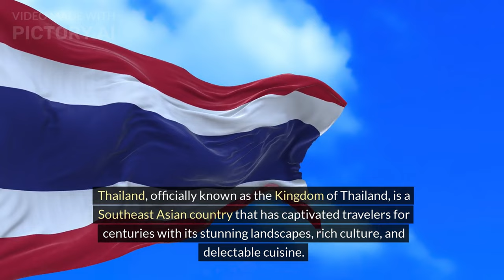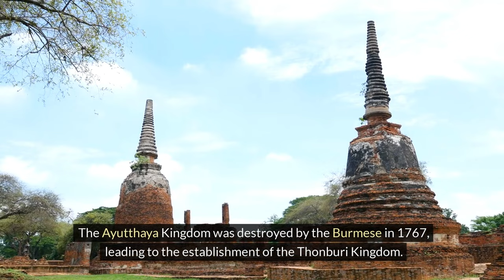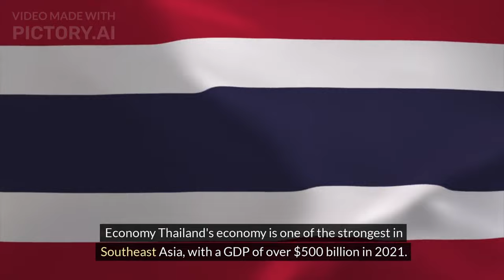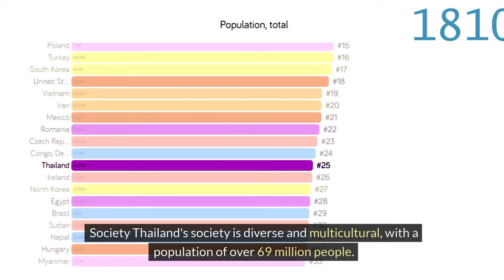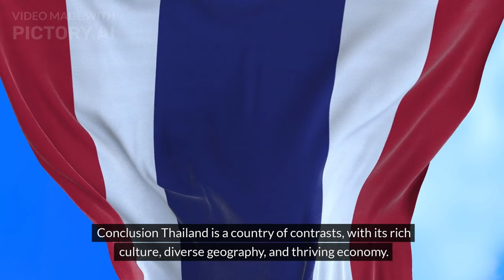Episode 9 - Thing to know about Thailand| USA |Life| Hean Matt-1M| World Tour| Asia |China